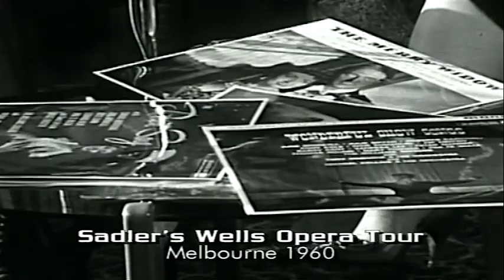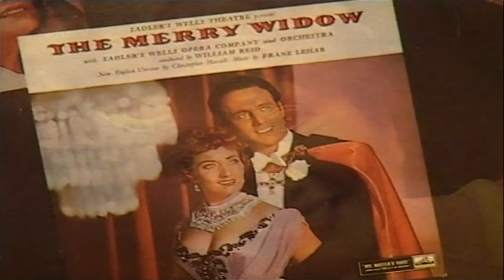June Bronhill Remembrance Segment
From January 2005.
Recorded on the LG HDD DVD recorder from Melbourne.